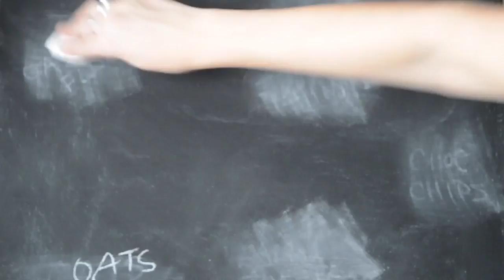CHEWY TAHINI COOKIES QUICK SIMPLE YouTube